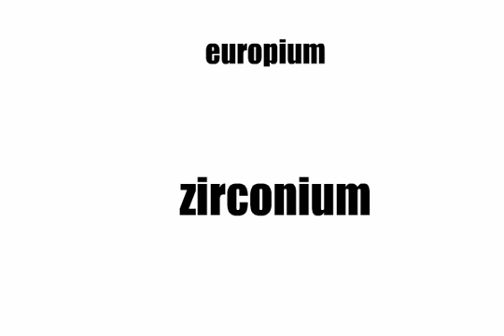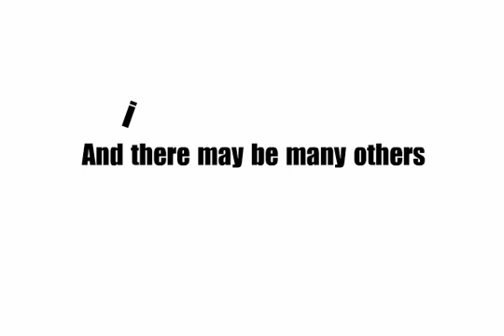Tom Lehrer's "The Elements" song, updated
This is an updated version of my original animation of Tom Lehrer's "The Elements". It now includes flerovium and livermorium.